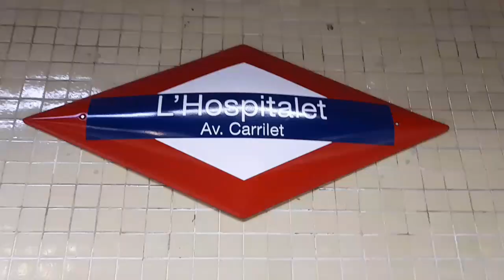FGC 213 L8 y S4 en Av. Carrilet